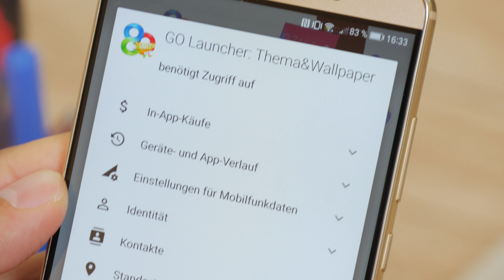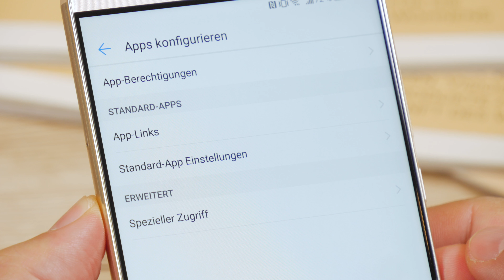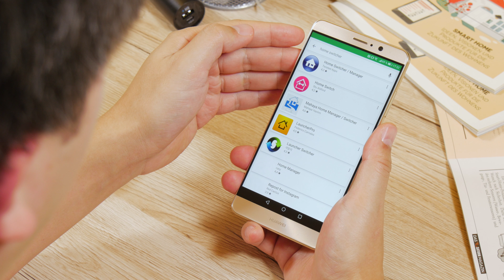Keine Lust mehr auf Standard-Android? So wechselt ihr den Launcher - TURN ON Help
Ihr habt euch an Android langsam satt gesehen? Dann wird es Zeit, den Launcher zu ändern. Damit ziehen auch neue Icons, Widgets und Animationen auf dem Smartphone ein. Und so geht's